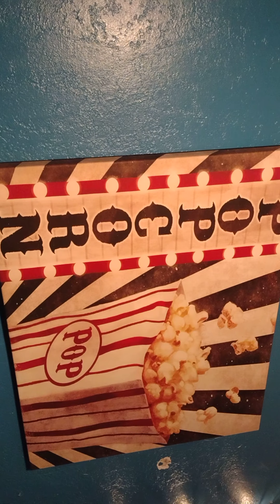Feb 22 2022